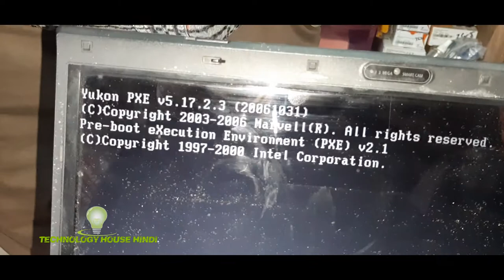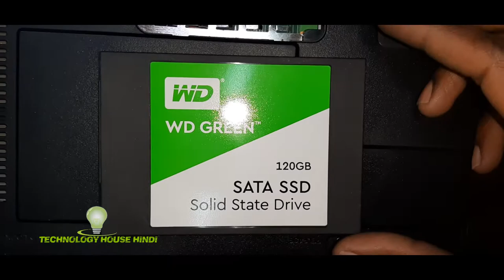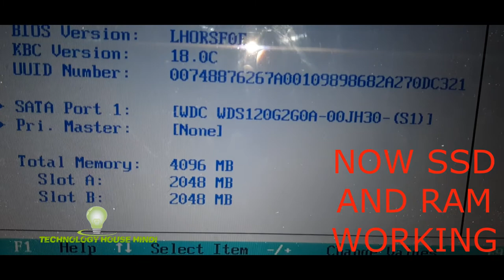LG XNOTE RD405 Series Upgrade & Replace SSD / RAM / HDD : LG XNOTE RD405 SSD Upgrade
128GB SSD

256GB SSD

4GB DDR4

8GB DDR4